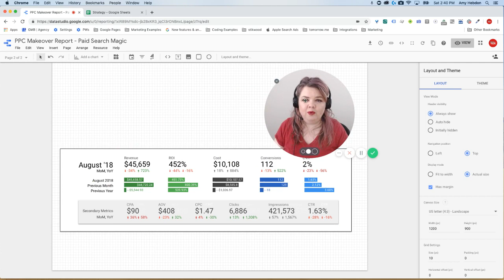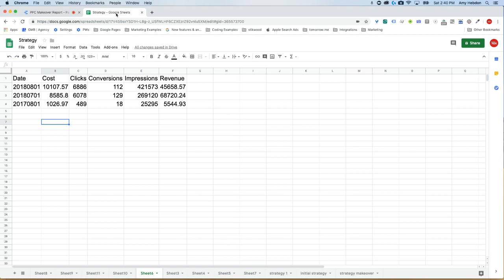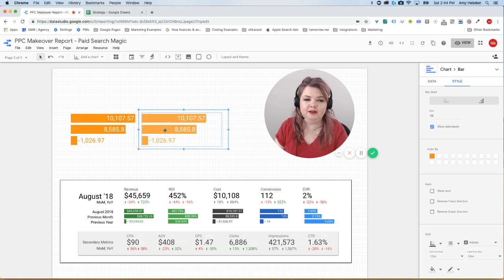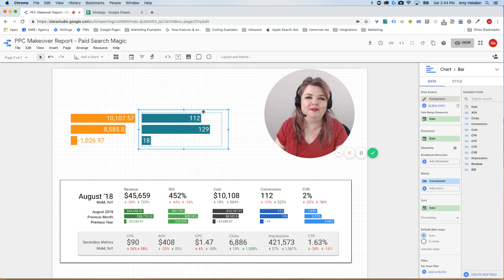Data Studio Micro Bar Chart Comparisons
See how to make "micro bar charts" in Data Studio. You can pair these charts with scorecards for better visualizations in your report.

Paid Search Magic is a paid media agency run by Amy Hebdon and James Hebdon (yes, we’re married, and we work together). We get amazing returns for our clients, and we teach other digital marketers how to run ads for better results.